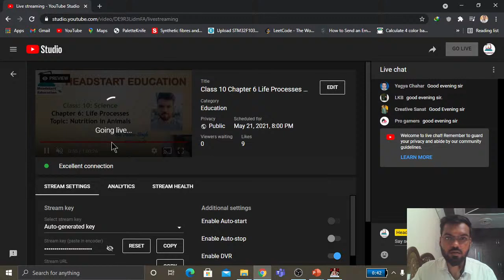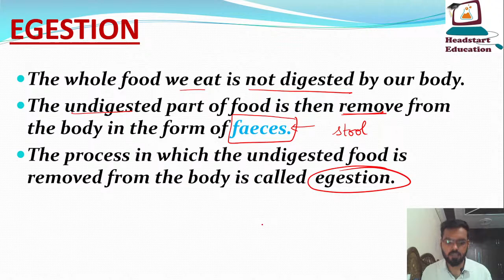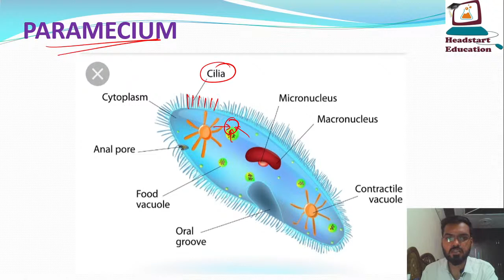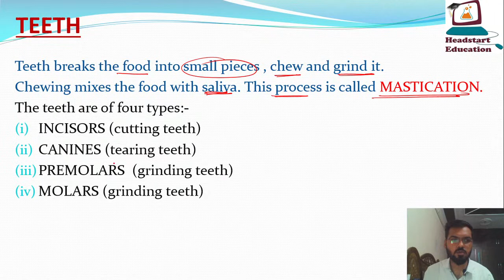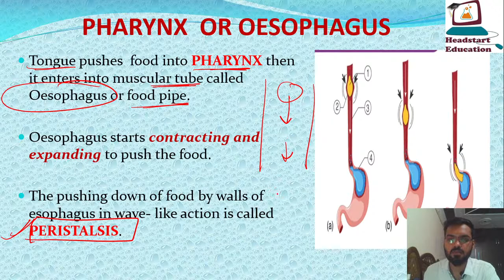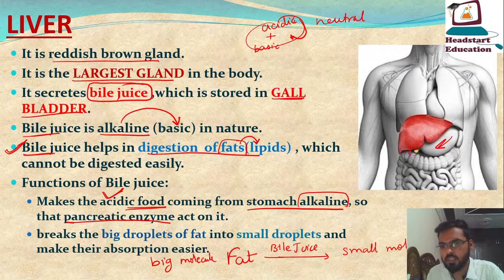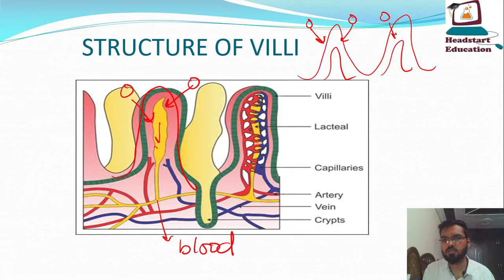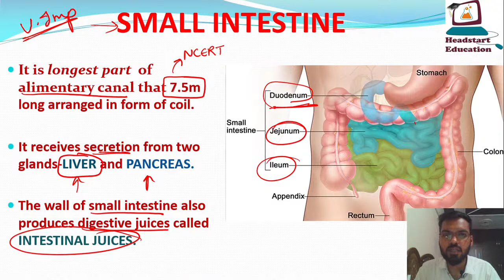Class 10 Chapter 6 Life Processes Part 2 NCERT Headstart Education by Aman Sir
Hello Students
Class 10 Science
 PART-1 of CHAPTER 6: Life Processes
Topics taught:
---Different steps in the process of nutrition in animals
---Digestive system in human beings
---Teeth
---Tongue
---Oesophagus
---Stomach
---Small Intestine
---Large Intestines